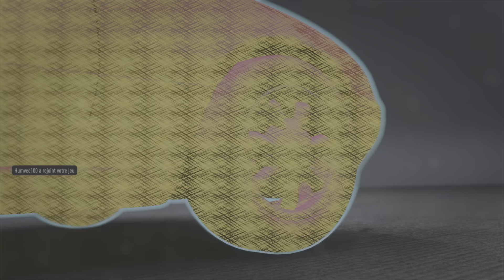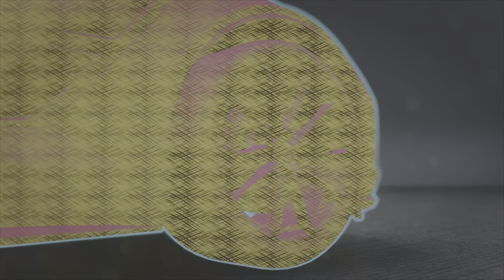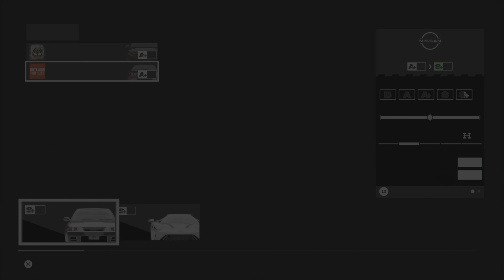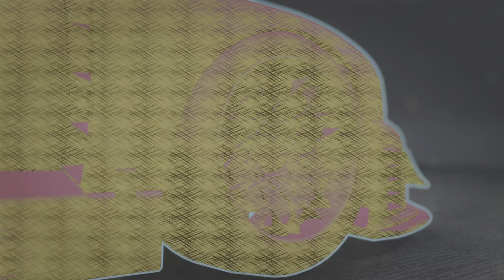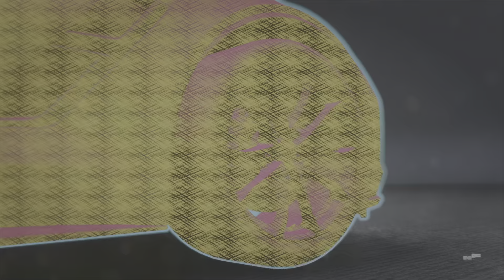Need For Speed Unbound PS5 trophée Mixtape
Terminez 25 playlists Lakeshore en ligne